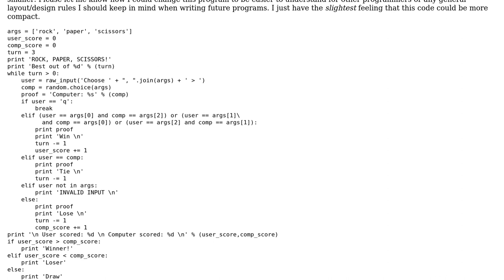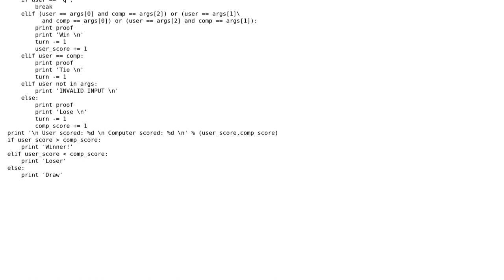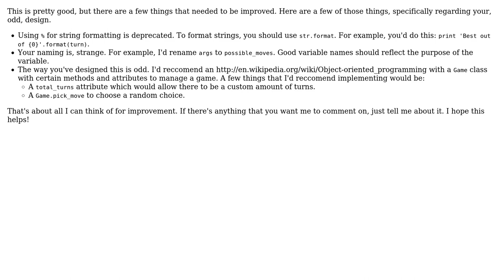Interactive Rock Paper Scissors